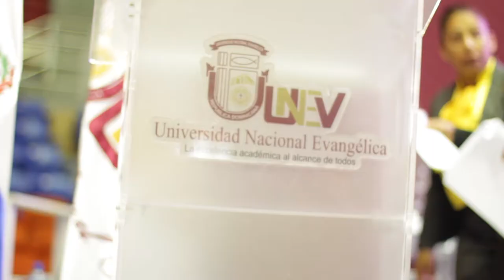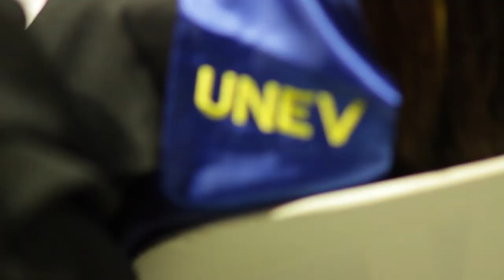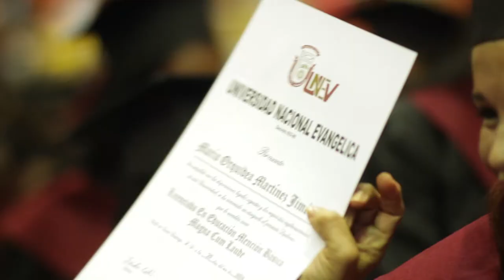Cuadragésima Quinta Graduación UNEV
Santiago de los Caballeros, RD.- La Universidad Nacional Evangélica (UNEV), invistió 1,060 nuevos profesionales en diversas áreas de grado y postgrado, en su Cuadragésima Quinta Graduación Ordinaria, celebrada en la Gran Arena del Cibao de esta ciudad.